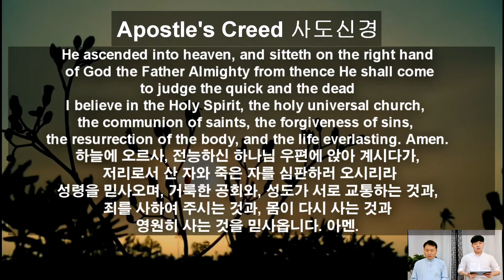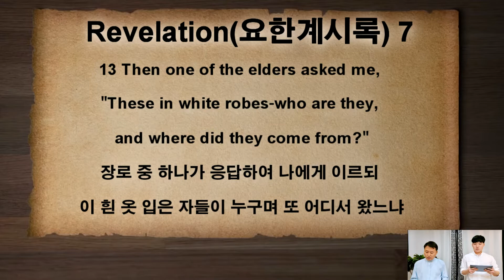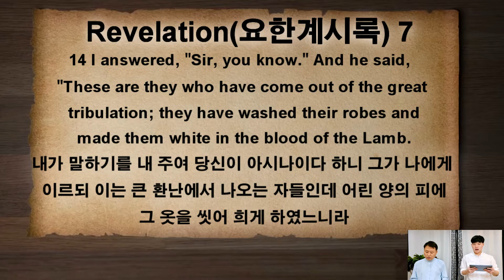May 30,2021 하나님 백성의 특권 The Privilege of God's People| 수빅양문비전교회Subic Yangmun Vision Church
[설교 : 김동억 목사 | 통역자 :김태우 - 요한계시록 Revelation 7:9-17
하나님 백성의 특권 The Privilege of God's People